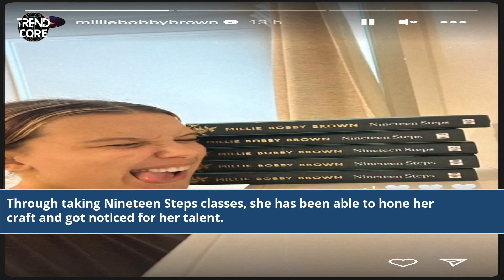Nineteen Steps Millie Bobby Brown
19 steps millie bobby brown signed
19 steps millie bobby brown pre order
19 steps by millie bobby brown